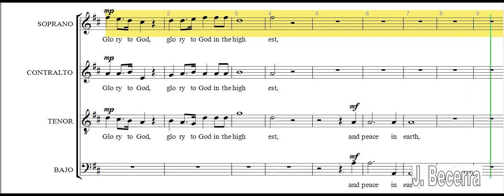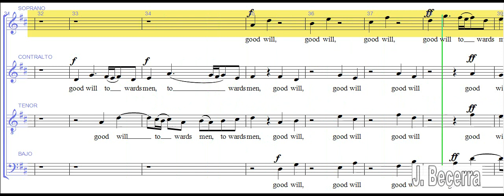Glory to God - Soprano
Händell